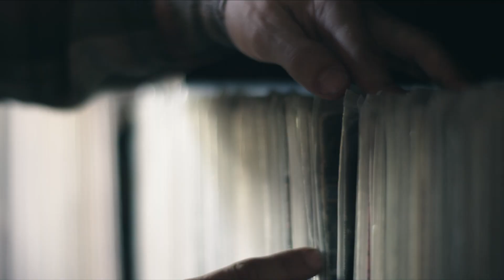Battery Ode 2014 Playlist 15s ONLINE YOUTUBE